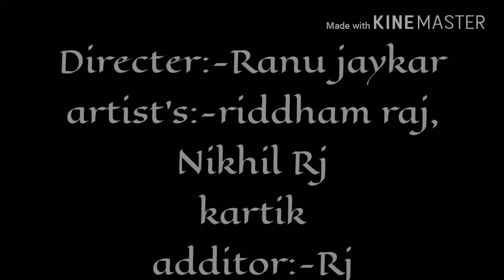GOOD BOY VS BAD BOY -|| Part-1ll by ranu jaykar and team.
1.Bad boy and good boy
2.new. bad boy or good boy funny videos
3.the funny videos of good and bad boy
4.funny videos
5.boys funny videos
6.new funny videos 2018